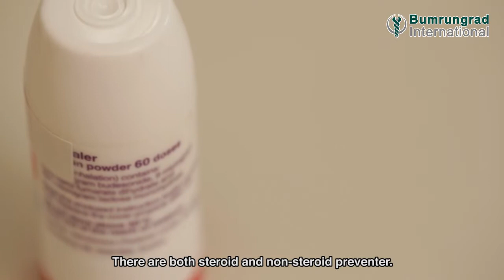Using the Turbuhaler | Bumrungrad Hospital Bangkok Thailand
The Turbuhaler is a circular-shaped breath activated, dry powder inhaler. The drug is inhaled as fine particles smaller than a micron, which allow the medication to be absorbed into the small branches and sacs of the lungs. There are two types of medication used with the Turbuhaler; 1 Prevent reduces inflammation of the airway 2. A bronchodilator or reliever.